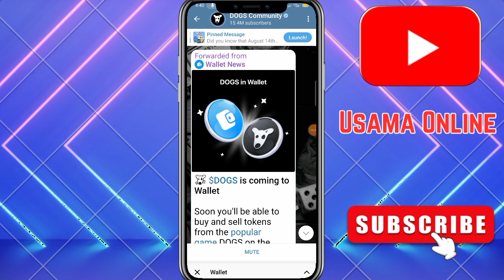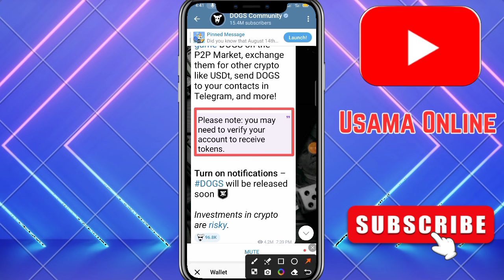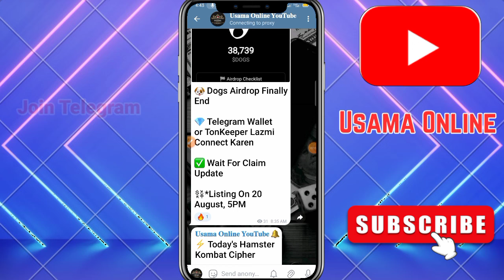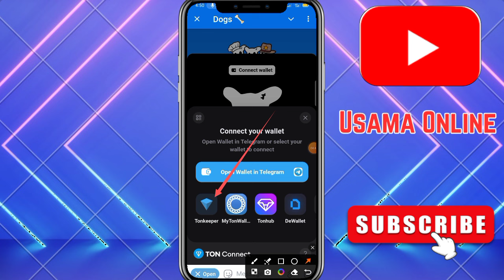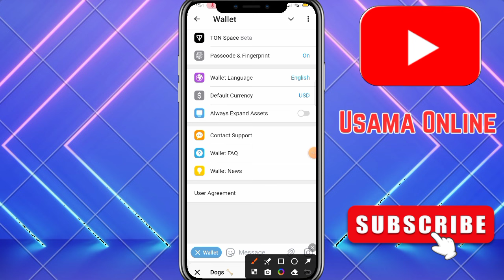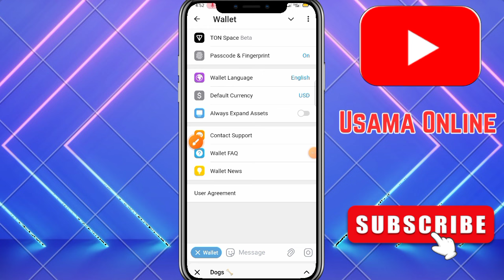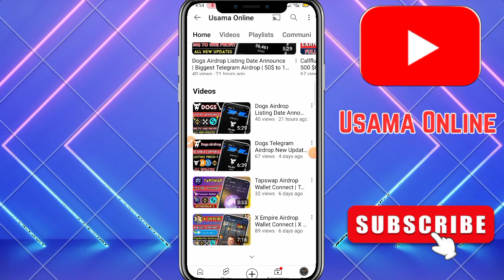Telegram Wallet KYC Kase Kare | Telegram Wallet Verify ✅ | Dogs Airdrop Token Claim 🤑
👉 This Related:-

telegram wallet kyc kaise kare
telegram wallet
telegram wallet create
telegram wallet per kyc kaise kare telegram ton wallet kyc kaise kare telegram wallet kaiseverify karen telegram wallet kaise create karen,
telegram wallet kyc
ton wallet telegram
how to use telegram wallet
telegram wallet me ton kaise add kare telegram par wallet kaise banaye
kyc in telegram wallet
how to setup telegram wallet
verify telegram wallet
how to create telegram wallet